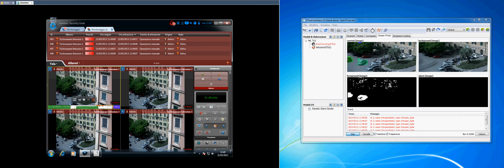Genetec VMS and Technoaware Video Analysis Integration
Step by step video guide